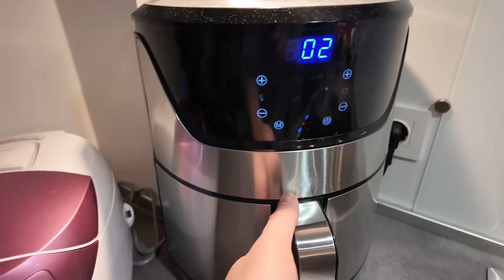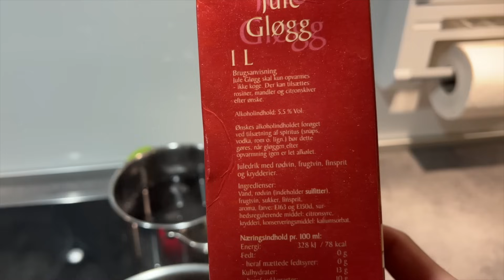Ông ngoại Emma tới nhà ăn tối. Thanh niên William 1 tuổi tuy phá nhưng đã biết phụ ba mẹ. Noel 2023